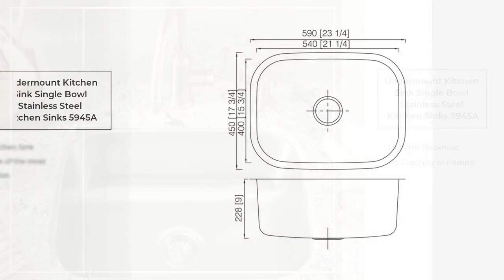Undermount Kitchen Sink Single Bowl Stainless Steel Kitchen Sinks 5945A Wholesale